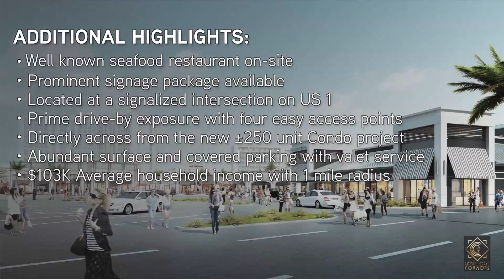Crystal Cove Commons - Lifestyle Center For Lease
Crystal Cove Commons is slated to become the new place to be with a major transformation scheduled to begin the summer of 2017. With these improvements the Property will offer contemporary common areas, covered parking and valet service in a pedestrian-friendly environment ideal for tenants and visitors alike. Come be a part of the experience in this exclusive area of North Palm Beach, Florida!